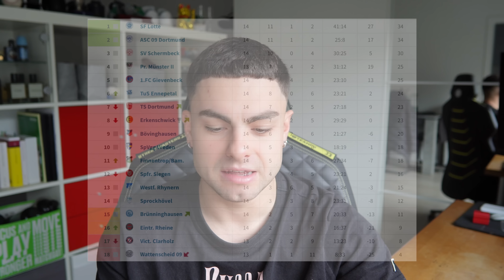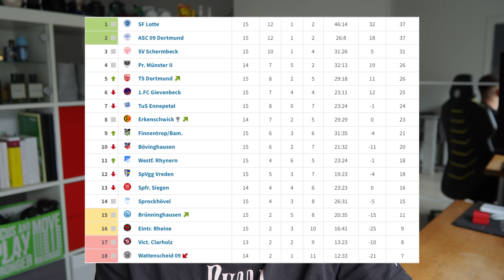Doppelfolge! POKAL gegen 3. LIGIST + OBERLIGA Auswärts | 15. Spieltag